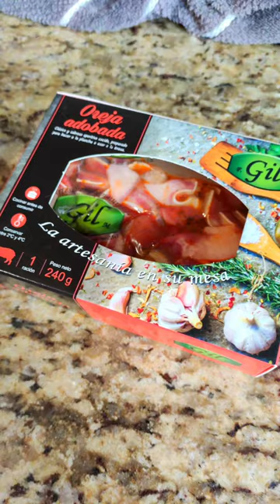OREJA A LA PLANCHA ADOBADA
Hoy nos damos un homenajo gastronómico con productos artesanos, naturales, de calidad y que siguen la tradición de elaboración.

Desde @artesanosgil tienen una completa variedad de platos elaborados, que es súper sencillo de preparar, hoy es el turno de esta OREJA A LA PLANCHA ADOBADA que es un manjar para los sentidos!
El adobo está buenísimo, y en unos minutos lo tenemos listo! Riquísimo para disfrutar!

Además de la OREJA A LA PLANCHA ADOBADA lo vamos a acompañar con unas patatas bravas con otra de sus elaboraciones estrella que son sus alioli, para nosotros, el mejor alioli preparado que hemos probado hasta el momento, son todos espectaculares, de ajo negro, tradicional y hasta vegano.

Ya solo queda disfrutar de este cocinado y dejadnos abajo en comentarios qué os ha parecido y si conocíais esta marca tan rica?